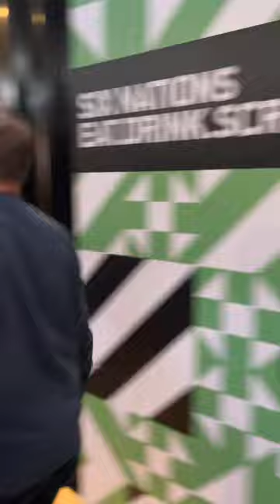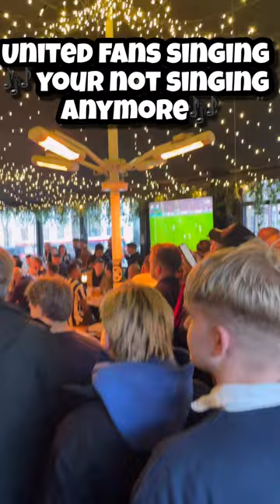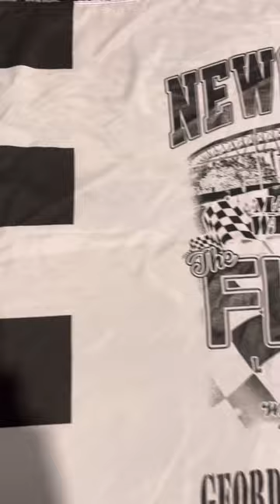Met Stormzy whilst watching carabao cup final between Man United & Newcastle… match day vlog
Went to box park with my best mate (United fan) to watch the carabao cup final… bumped into Stormzy & realised that Newcastle fans might be the best in the league.

Socials

on everything

👇👇👇like to all pages👇👇👇

li.sten.to/Kitmanaman